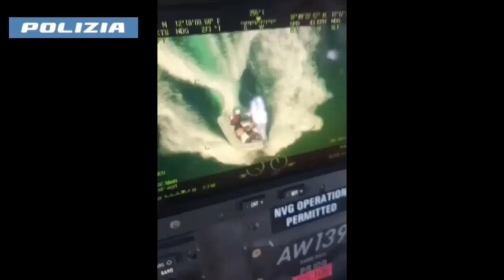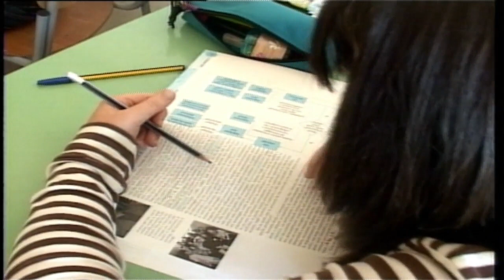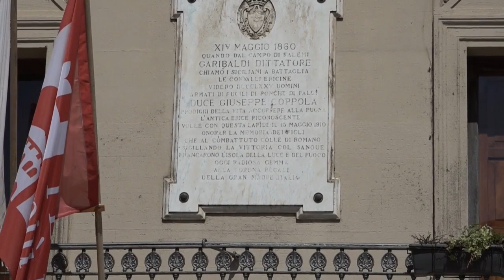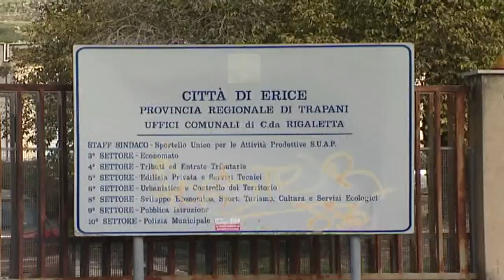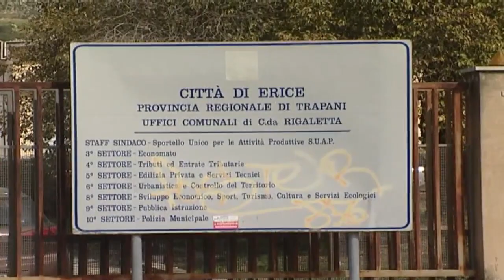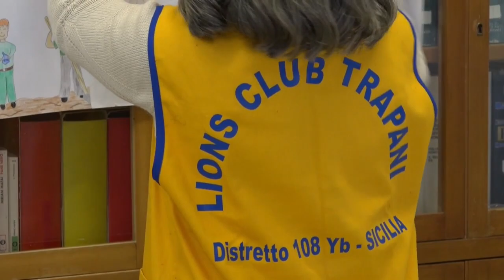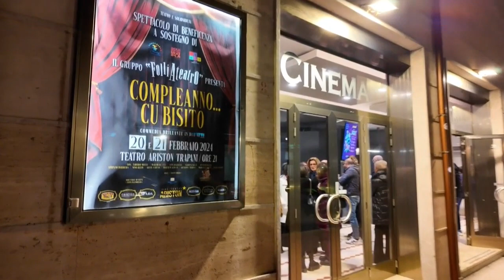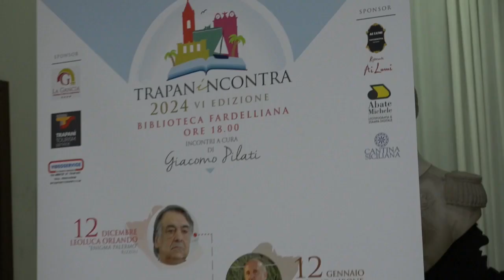TG SUD 21 02 2024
➡️ Il TgSUD del 21 febbraio 2024🎥🎙️con Nicola Baldarotta#TelesudTrapani Telesudweb ⬇️⬇️⬇️